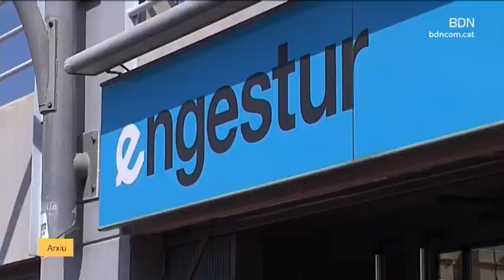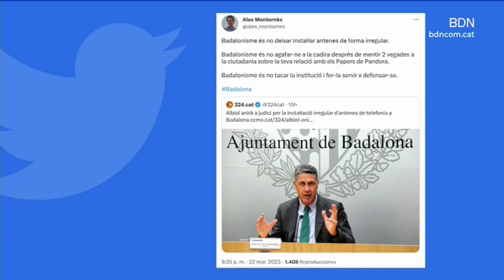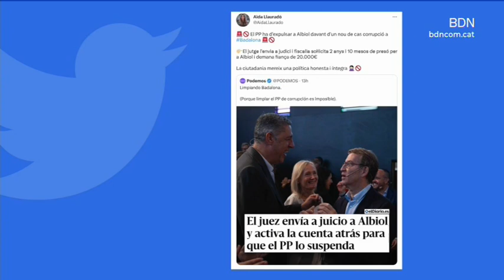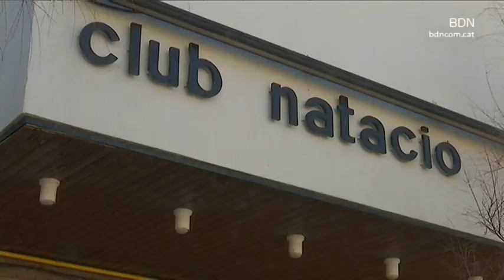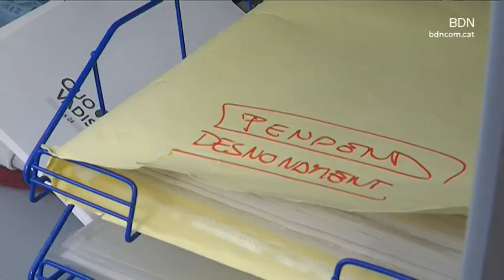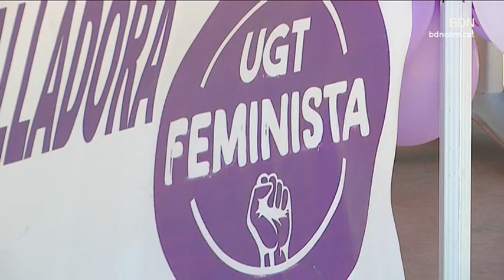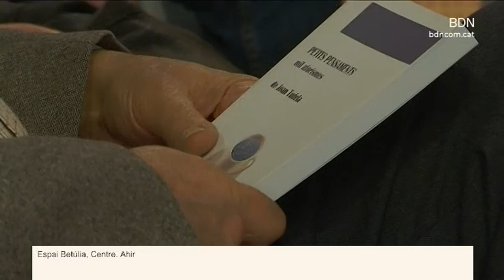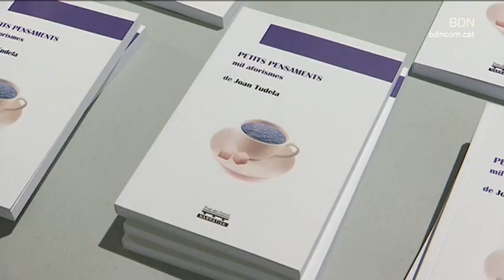BDN Notícies Migdia 23 de març de 2023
El jutjat d'Instrucció 4 de Badalona obre judici oral a l'exalcalde Xavier Garcia Albiol i cinc càrrecs municipals, entre ells el regidor popular Miguel Jurado i l'exregidor republicà Oriol Lladó, pel cas de les antenes de telefonia instal·lades al Turó Caritg l'any 2012.